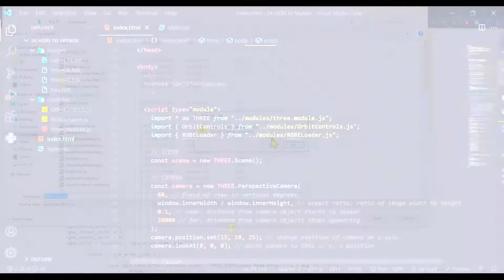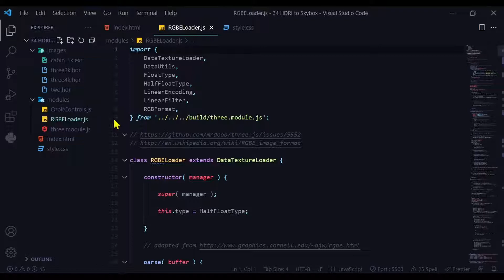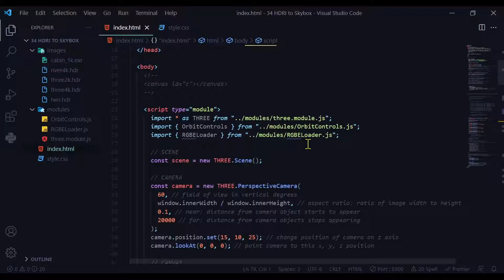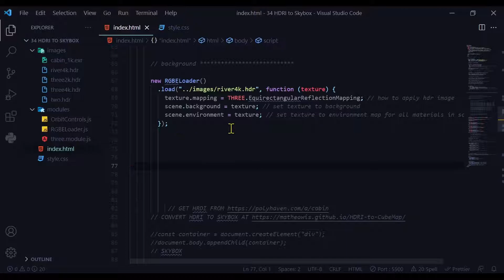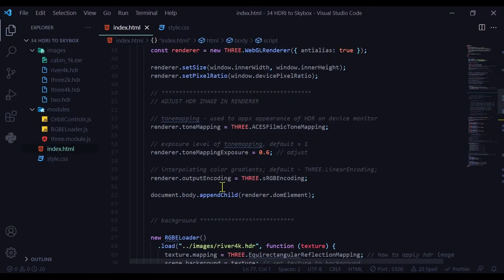11 How to make 360 HDRI background three.js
Learn how to set an equirectangular HDRI image as your 360 degree background in three.js.
Learn how to find and download RBGELoader.js for three.module.js.
Learn how to put RGBELoader in code editor directory.
Learn how to change path in RGBELoader to find three.module.js in code editor directory.
Learn how to get free HDRI from Poly Haven.
Learn how to import and use RGBELoader to load HDRI into three.js.
Learn how to change render settings for HDRI.
You will need controls (e.g. Orbit Controls) to look around the environment.

Timestamps:
00:00 Intro/demo
00:18 How to find and download RGBELoader for three.module.js
00:57 How to put RGBELoader into code editor
01:06 How to change path in RGBE Loader to find three.module.js
01:30 How to get free HDRI at Poly Haven
02:20 How to import and use RGBELoader to load HDRI image to background in three.js
03:24 How to change render settings for HDRI three.js

Resources:
Poly Haven for free HDRIs: